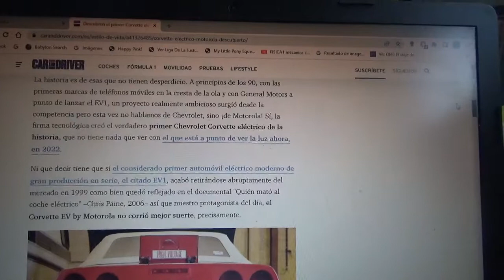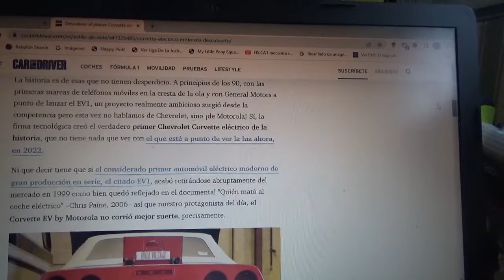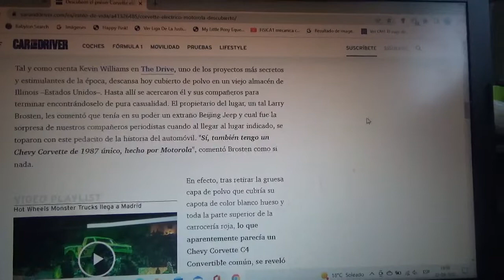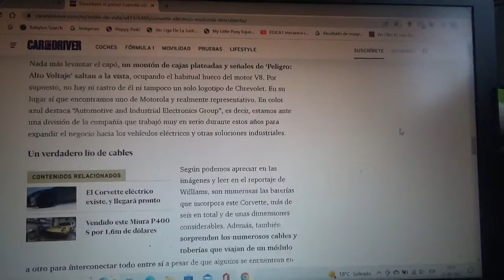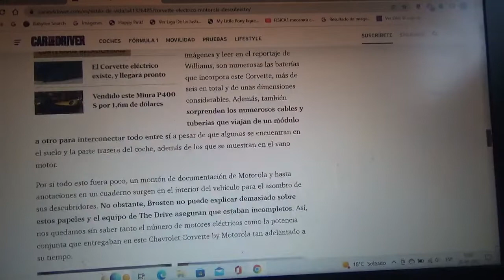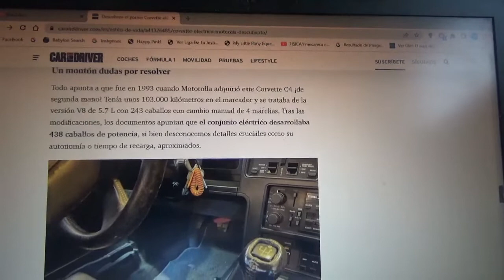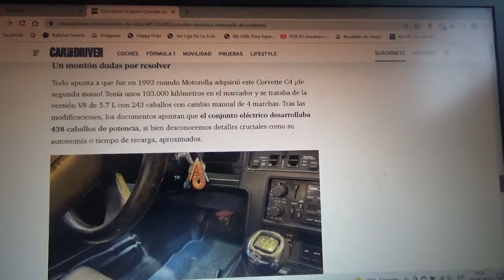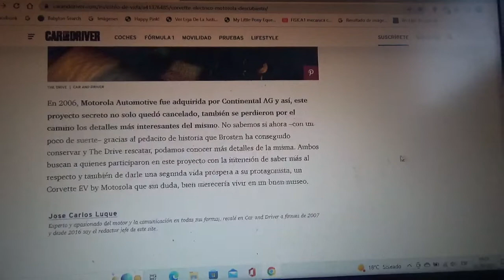Descubren abandonado al 1er Corvette 100% eléctrico creado por Chevrolet y Motorola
En este vídeo les menciono a este coche prototipo totalmente eléctrico creado por la marca automotriz filial principal de General Motors y la marca de productos electrónicos ambas entidades norteamericanas que estuvo abandonado en un antiguo garage por tan solo casi 30 años